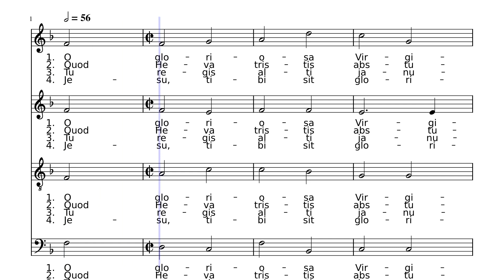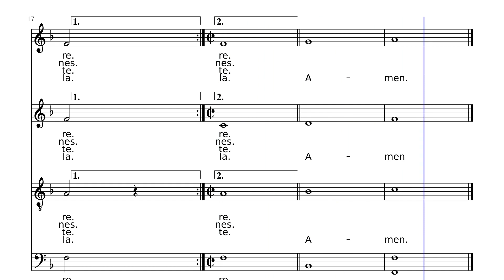O Gloriosa Virginum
Immaculate Conception

Composer: Oreste Ravanello and Benjamin Tan